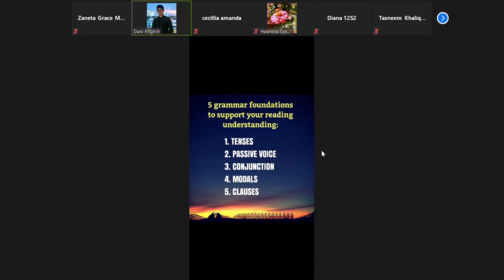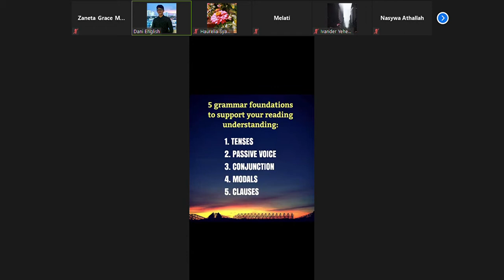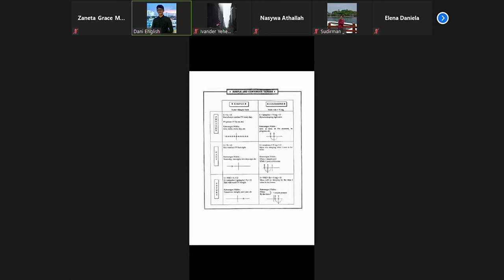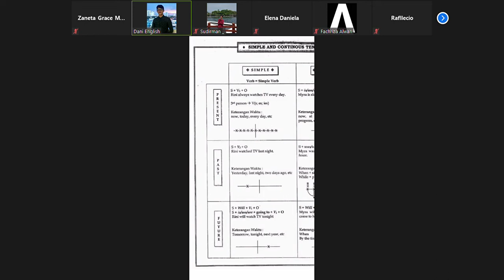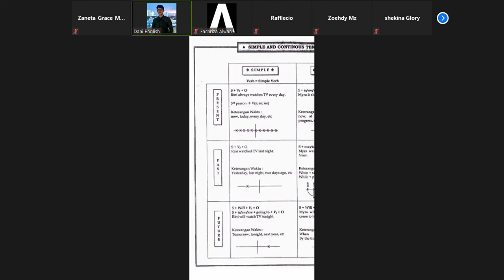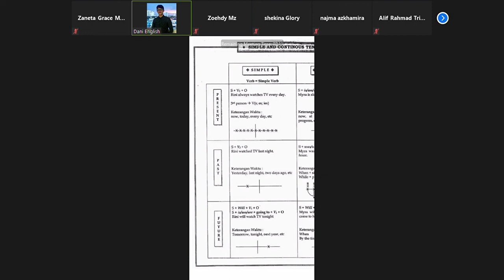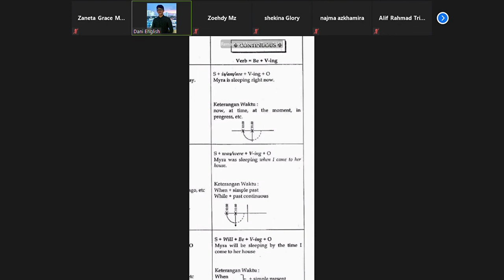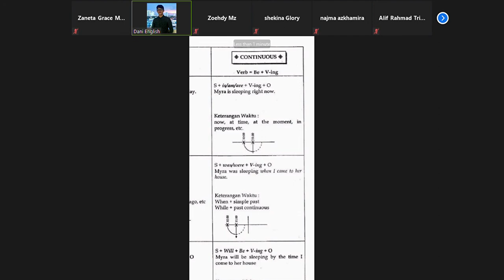PM Bahasa Inggris | Tenses (Part 1)